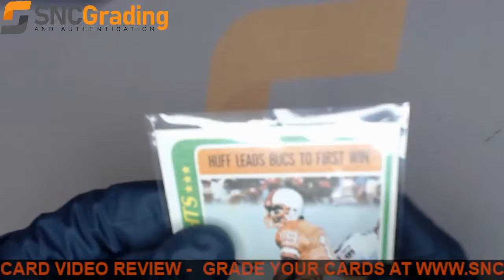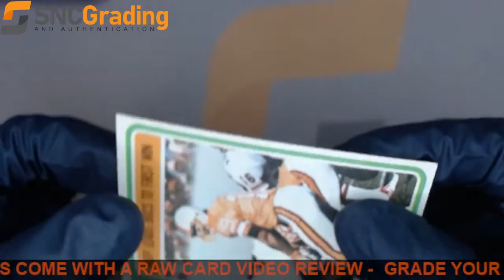SNC Grading:1978 TOPPS GARY HUFF #1 HIGHLIGHTS REVIEW(1639158104975)